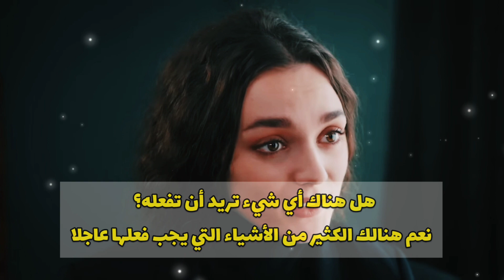ترجمة حرفية لاعلان االحلقة 503 من مسلسل االأمانة 3